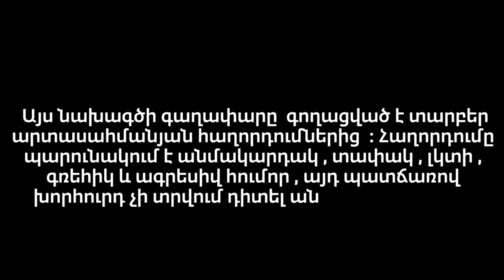Tanki Haghordum sketch 1 (Ero Hayko Gev)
Ero,Hayko,Gev:
Дискорд - ✵Ero✵#9274
Tanki Online